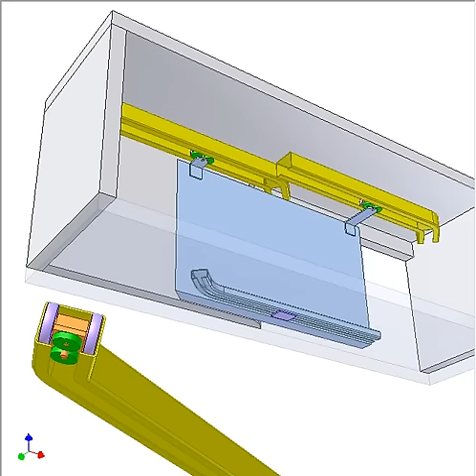Flush sliding door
Violet rollers bear the weight of blue door.
Green rollers are for guiding.
The door is connected to the upper sliders via revolute joints.
The 45 deg. corners at the rail ends make the door flush with the wall.
Blue lower rail fixed to the door and violet pin fixed to the ground and moving in the slot of the lower rail keeps the door from swinging.
This video was made on request of a YouTube viewer.